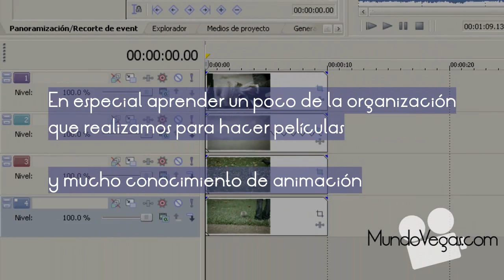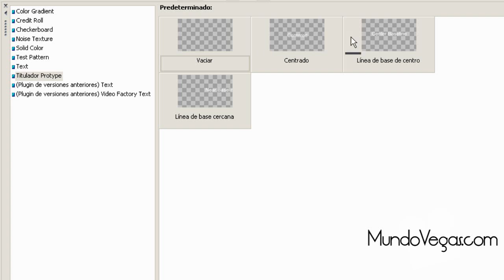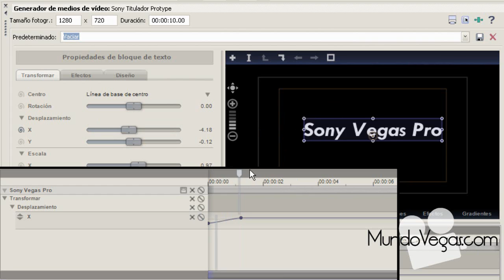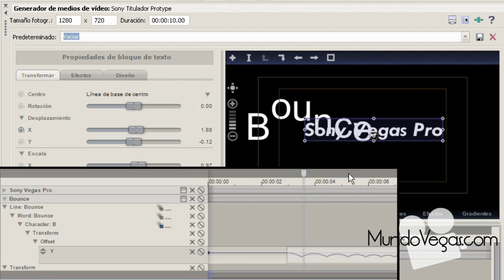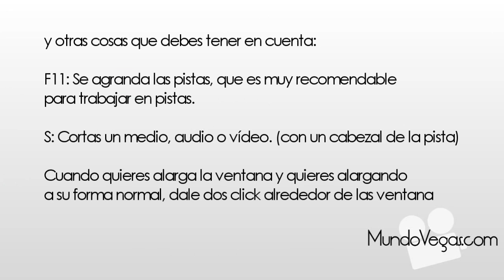Sony Vegas Pro // Aprendiendo lo Básico #1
(Un proyecto realizado en 19 de Septiembre y terminado en 9 de Octubre) aprende a usar Sony Vegas Pro como tu propio programa de editor o producción de vídeos y aprende muchos en mis tutoriales de mi canal.

Canción: Lasswell - Skyline Mix